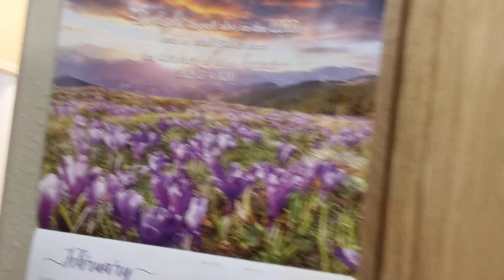Fast Forward February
Motivation for this new month